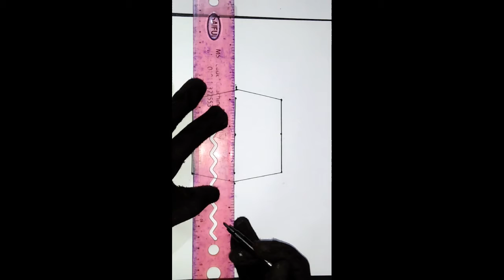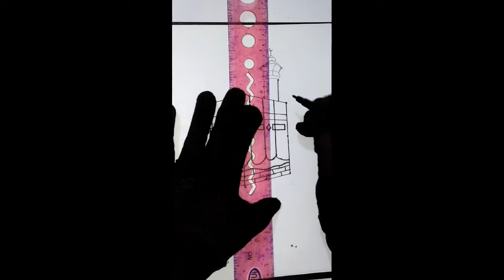Kaba painting for beginners watercolor painting